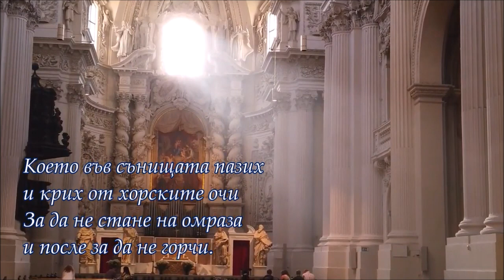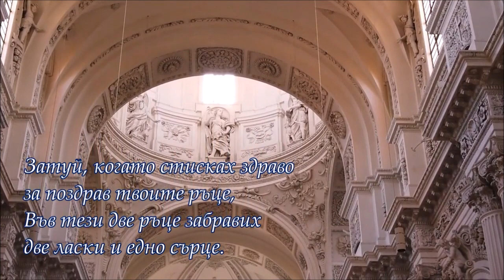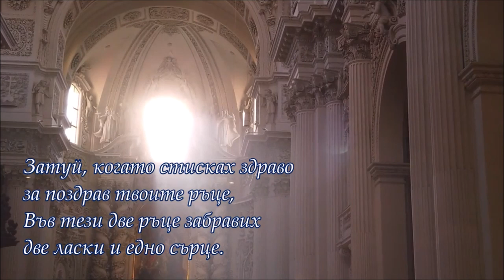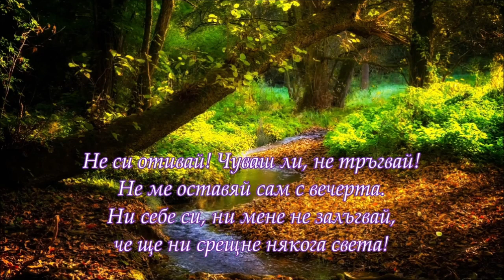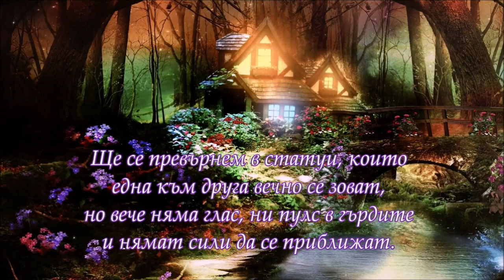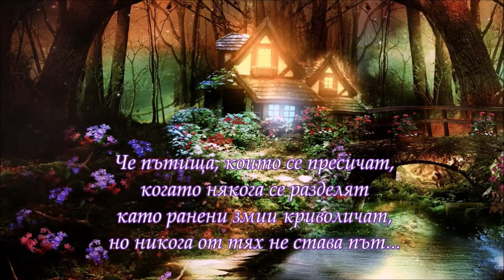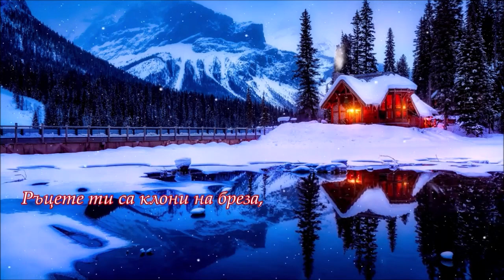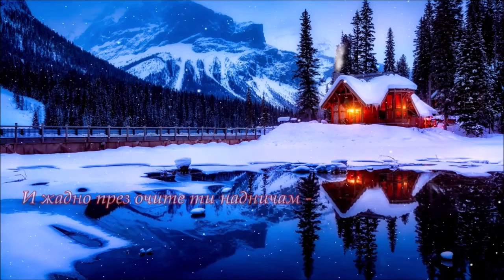Дамян Дамянов - Няколко стиха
Дамян Дамянов
Когато първи път те срещнах
Не си отивай
Обичам те